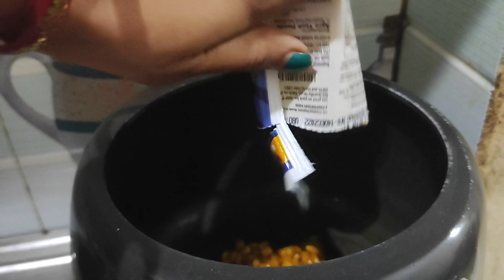অবশেষে Nebulizer নিয়ে ভয়টা কাটলো||Ac-2 pop corn how to cook||A day in my life||parleywithpriyanka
Hello everyone I am a housewife from a middle class family. Welcome to my channel stay with priyanka. l share my lifestyle, daily routine some home cooking in my videos and i will try to share some of my personal experience tips & some creativity with you. Hope you like it and stay by my side. love❤❤❤❤❤❤❤

nebulizer for baby
electric kettle
bajaj rice cooker
prestige electric kettle
best rice cooker
how to use bajaj rice cooker
modular kitchen organization
mampi. rahul
non modular kitchen
priyanka daily life vlog
dinner for toddler
electric cooker
electric cooker how to use
electric katli
dinner for toddler
electric cooker
electric katli
electric kettle uses
night routine
paneer recipe
police file
prestige kettle 1.5 litre
priyanka youtuber
rice cooker how to use
rice cooker recipes